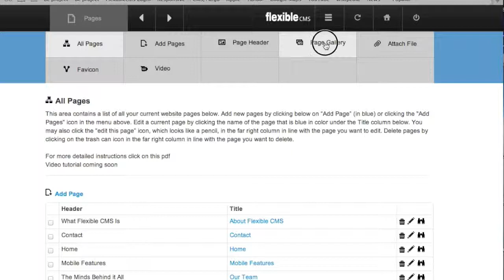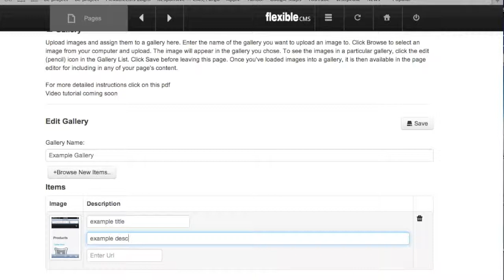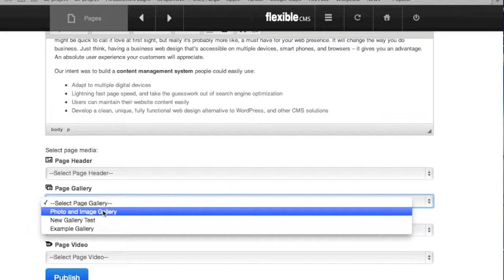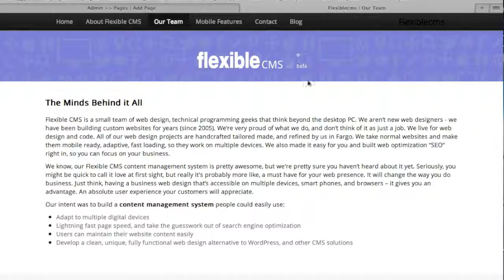CMS Content Management System Tutorial How to Add a new image gallery and insert into page content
Business mobile-responsive website CMS content management system: Fargo

Click on Page Gallery
Start a new gallery by entering the name of the new gallery in the Gallery Name field
Click Browse to select the first image you are going to load from your computer
Click Save
Enter the Title, Description, and URL and click Save

To see that you've successfully added a new gallery with one image in it, click on page gallery in top menu and see that your new gallery is listed in the Gallery List.
Add more images into your gallery by clicking on the edit icon (pencil icon)

To add the new gallery to a page in your FlexibleCMS website;
Click on All Pages and find the page you want to add the gallery to
Scroll to the bottom of the page you are editing
Click on Select Page Gallery and select the proper gallery from the list of added galleries
Scroll up and Click Save

To check, click View

To Delete Gallery from your page content, scroll down to the Page Gallery option and click the arrow to the right or on the name of the inserted gallery
Select the "Select Page Gallery" which is a default setting and will remove the gallery you previously had selected.
Click save